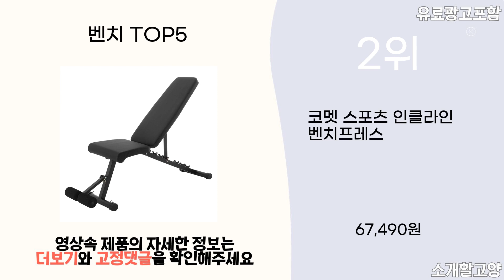2024년 인기 벤치 추천 TOP5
1위 : LMLL&PP 접이식 평벤치 3in1 폴딩 벤치프레스 플랫벤치 인클라인벤치 헬스 홈트레이닝 덤벨 바벨 운동 025 튼튼 평벤치, 단일색상
가격 : 40,900원

2위 : 코멧 스포츠 인클라인 벤치프레스
가격 : 67,490원

3위 : 더조아 모던 벤치의자 2인용
가격 : 34,710원

4위 : [국내당일배송] 철봉 턱걸이 가정용 헬스 운동기구 치닝디핑 철봉, 블랙
가격 : 99,800원

5위 : 이고진 인디클라인벤치
가격 : 74,600원